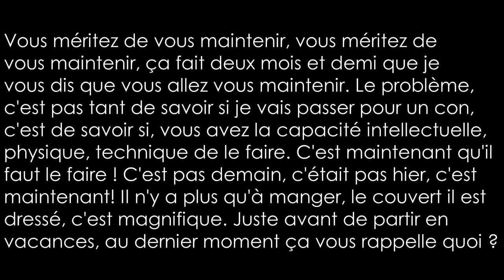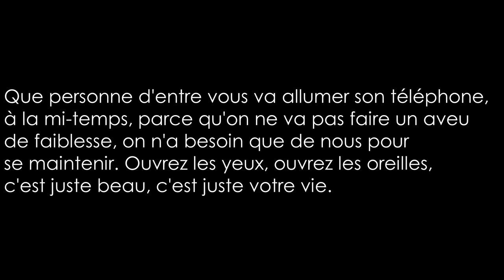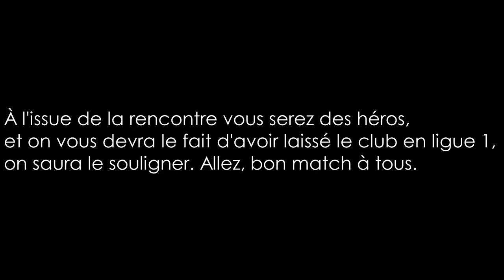Le discours très motivante de Pascal Dupraz aux joueurs du TFC (Sous-titrage en français)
Pascal Dupraz a réussi son pari en maintenant le TFC en ligue 1 après avoir repris le club avec 10 points de retard.
Lors de la dernière journée de championnat, Toulouse devait absolument gagner à Angers pour se maintenir.
Voici la causerie d’avant match du coach savoyard, un moment d’intense émotion qui va rentrer dans les annales du football.